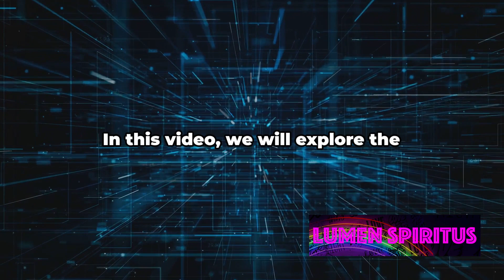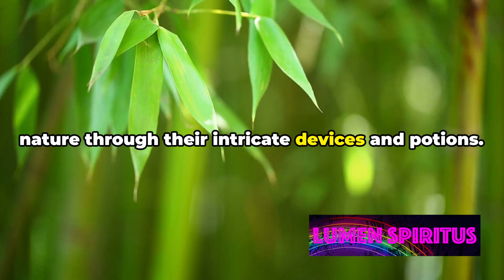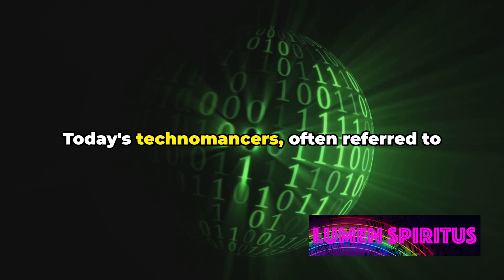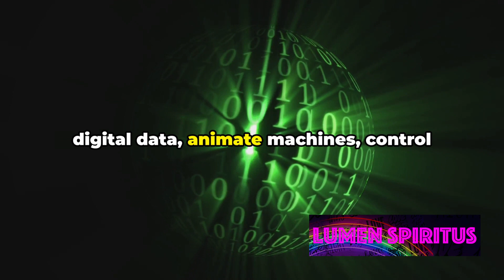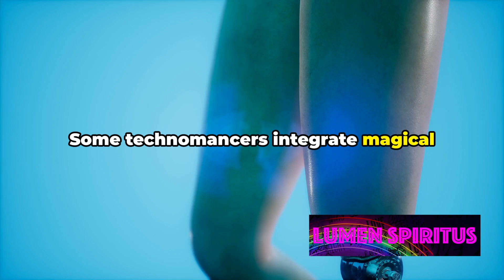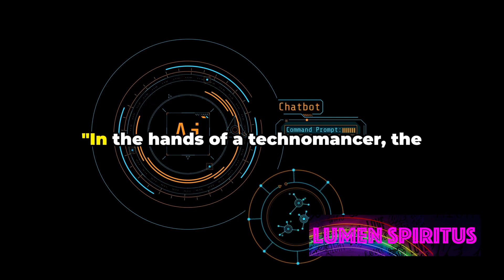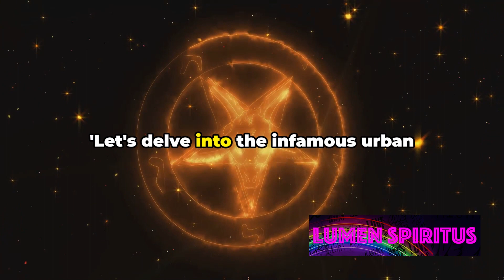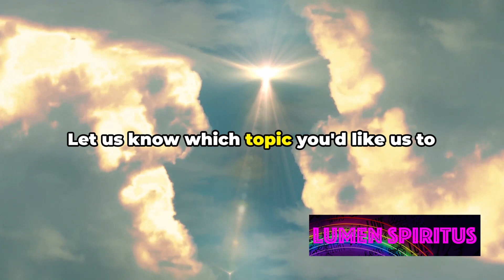WHAT IS TECHNOMANCY: An explanation of technomancy and modern magickal practices and rituals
🧙✨ Join us in "WHAT IS TECHNOMANCY: An explanation of technomancy and modern magickal practices and rituals", where we unravel the mystical integration of ancient spells with cutting-edge rituals.

🔍 VIDEO SYNOPSIS:

Embark on an enchanting journey through Technomancy, where magicians seamlessly blend magic and technology. Explore Data Manipulation Technomancy, dive into Technological Animation, and unleash the power of Electromancy. Witness the harmonious fusion of Cybernetic Enhancement and Virtual Reality Manipulation, creating a modern magickal practice.

💡 KEY TOPICS EXPLORED:

The fusion of magic and technology in Technomancy.
Data Manipulation, Technological Animation, Electromancy, and more.
Cybernetic Enhancement and Virtual Reality Manipulation.
Modern magickal spells and rituals in the digital age.

🌌 UNVEIL MAGICKAL REALMS:

Delve into the fascinating world of Technomancy with concrete examples and facts. Discover how ancient wisdom blends with contemporary tech, offering a new perspective on modern spellcraft.

👁️ JOIN THE LUMEN SPIRITUS MAGICKAL SEEKERS:

Let's build a community where we share thoughts on our collective journey into the magickal unknown.

📚 RECOMMENDED BOOKS IN THIS VIDEO:

"ITC Technomancy: The Magical World of Electronic Spirit Communication" By Ron Yacovetti: UK edition US edition
"GPT-3 TECHGNOSIS; A Chaos Magick Butoh Grimoire" by Alley Faint Wurds: UK edition US edition